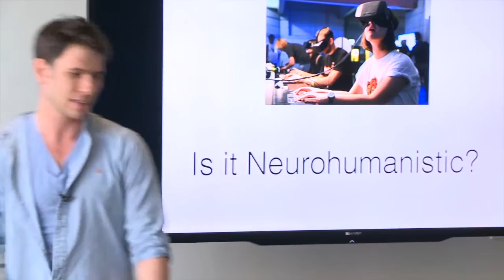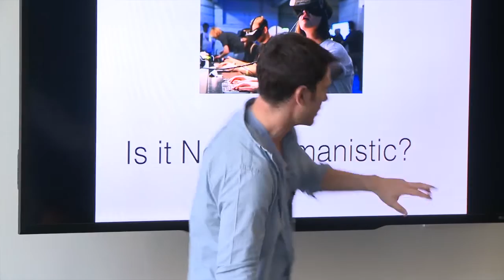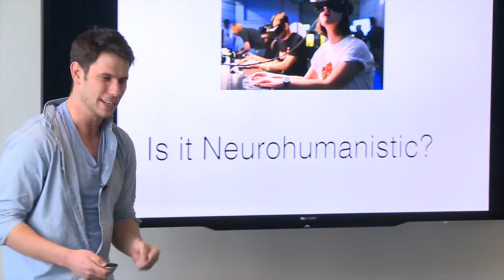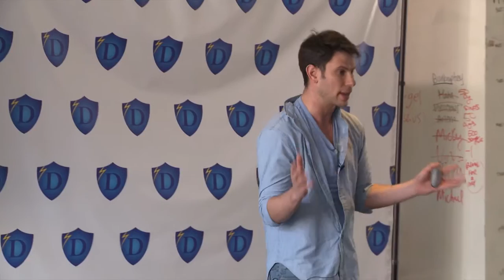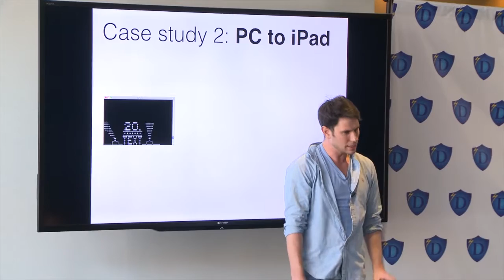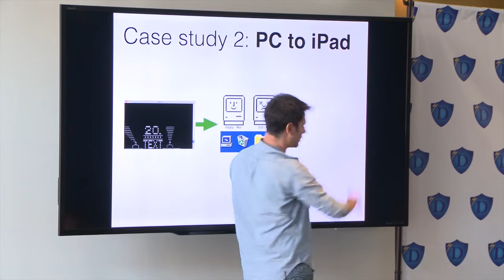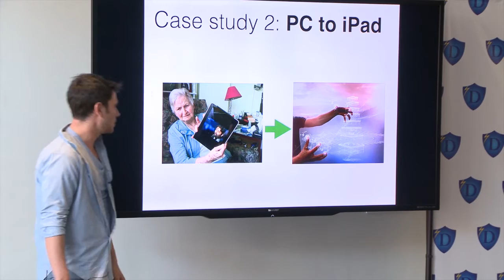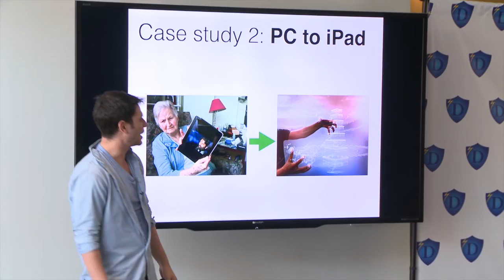Humans, Virtual Reality, and Neurohumanism | CEO of Meta, Meron Gribetz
Meron Gribetz is the CEO of Meta.
Meron previously worked in an elite technological unit in the Israel Defense Forces and has project-managed the creation of similar devices for the military.
He studied computer science and neuroscience at Columbia University.